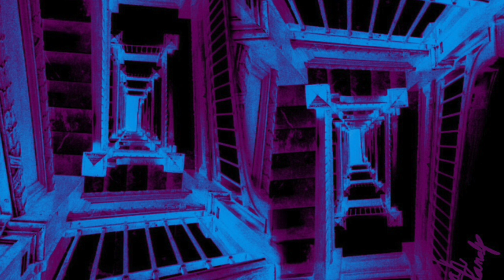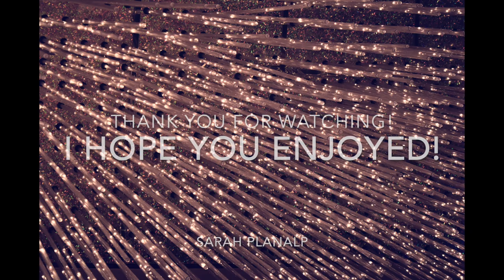Eyes Open Meditation for Anxiety or ADHD Mind that Actually Works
Hello My name is Sarah Planalp I have struggled with Anxiety, ADHD, Narcolepsy and Depression This has made it near impossible to find where I fit into this world. All I know is that I found creating abstract images from real images, makes the non stop chatter in my head finally shut up! I doubt I'm the only one so want to share it so that others might find a way to stop anxiety and relax.
I find that staring at leaves gently moving from wind  or watching clouds slowly move across the sky to be just enough to keep mind busy but also allowing it to wind down and get some much needed rest from the constant Go Go Go!
 It is a visual eyes open meditation!
Because anyone with ADHD knows it's ridiculously hard to meditate.
This is my meditation hack for the poor souls who can't get their voice in their head to just shut up.
All Images in this video were made by me. There is even an image of my ADHD brain! I begged the doctor for a copy so I could add color and make it pretty of course! lol

This music was created for me by a talented Artist named named Coldfire you can find him on Fiverr as coldfire_2112